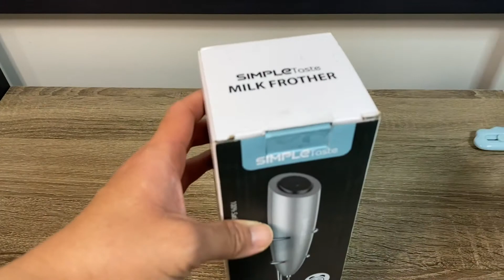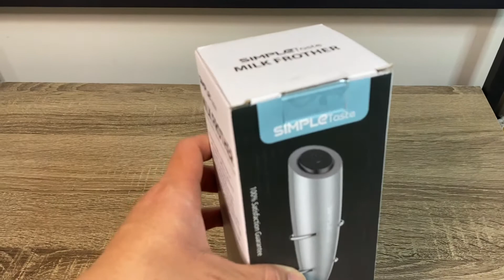Simple Taste Milk Frother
My wife got a milk frother to help her make whipped cream. The frother is very handy.

I made the model of the frother in @wings3dchannel and imported in @BlenderOfficial  to render and animate.